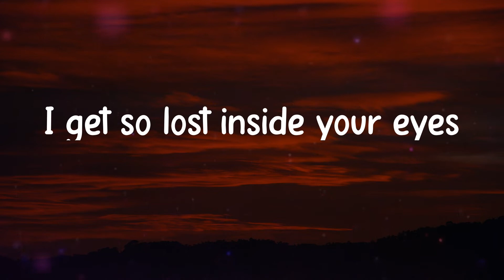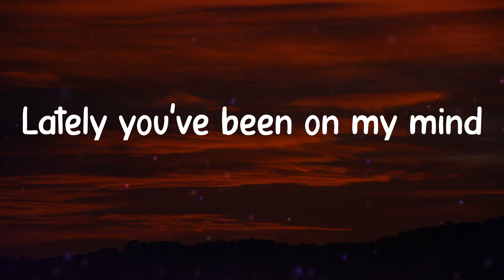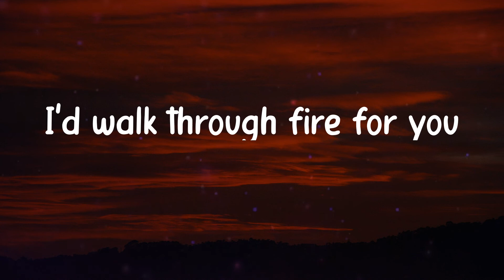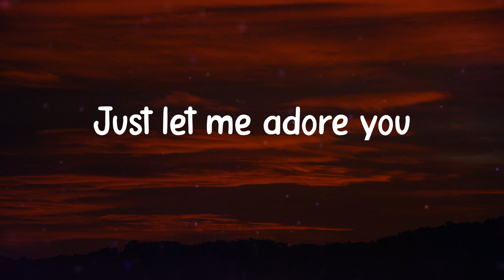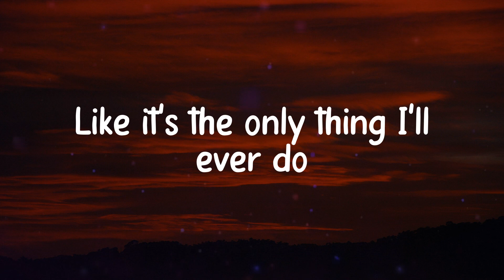𝑨𝒅𝒐𝒓𝒆 𝒀𝒐𝒖 - 𝑯𝒂𝒓𝒓𝒚 𝑺𝒕𝒚𝒍𝒆𝒔 (𝑳𝒚𝒓𝒊𝒄𝒔)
Lyrics Harry Styles - Adore You

🎤 Lyrics:
Honey
Oh, honey
Honey
Oh, honey
Oh, honey
Oh, honey
Oh, honey